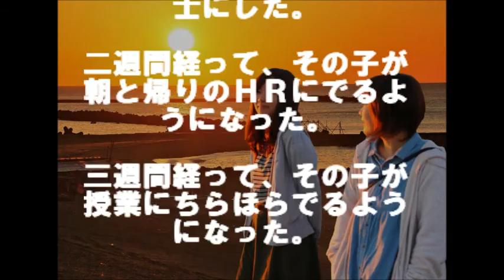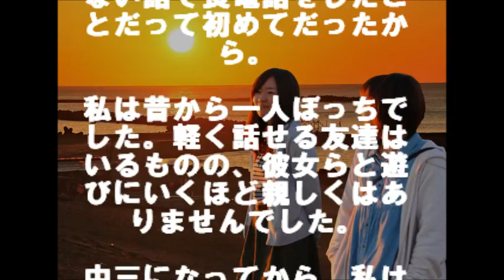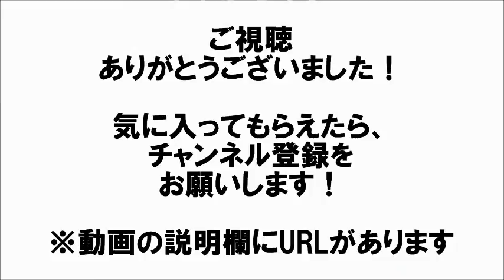【泣ける話】初めての親友。。。先生ありがとう 相互登録 【感動する話】【涙腺崩壊】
【泣ける話】初めての親友。。。先生ありがとう

泣けるかどうかわからんが・・・・・
私の話。